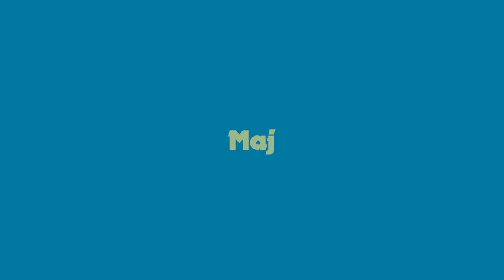Autograferna jag fick 2023: Första halvåret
Kändisarna jag fått autografer från det senaste halvåret.